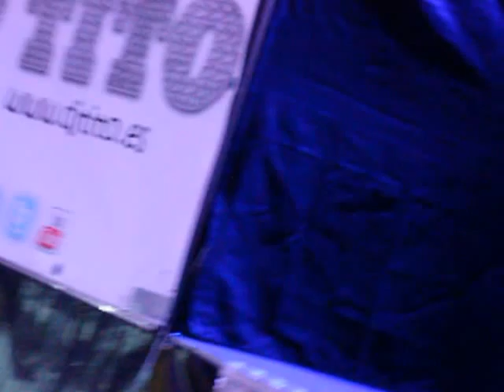DJ TITO 2013 TORREJON DE VELASCO Madrid A detenerla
Toda la informacion de Montajes,Produccion artistica, Discotecas Moviles y "FIESTAS DJ TITO",podras encontrarla en la web, en las redes sociales del artista,llamando al 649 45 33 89 o mandando un e-mail a